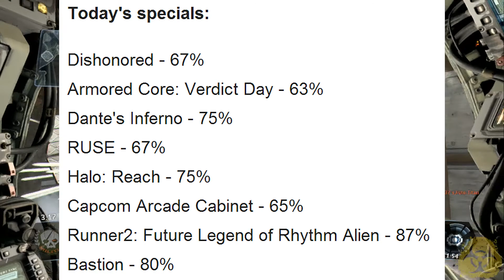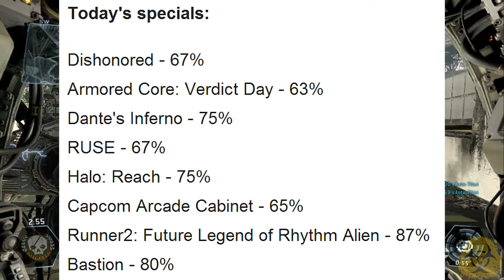News Daily: Xbox 360 Software Sale, PS4 Sells 5.3 Million, Kingdom Come: Deliverance Next Gen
Xbox 360 Ultimate Games Sale offers up to 90 per cent off software

Mafia designer's crowd-funded RPG coming to PS4, Xbox One

Project Evolutionz Information

Gamertag ~ ProEvolutionz
PSN - ProjectEvoz
Recorded Using Hauppauge HD PVR Gaming Edition 2